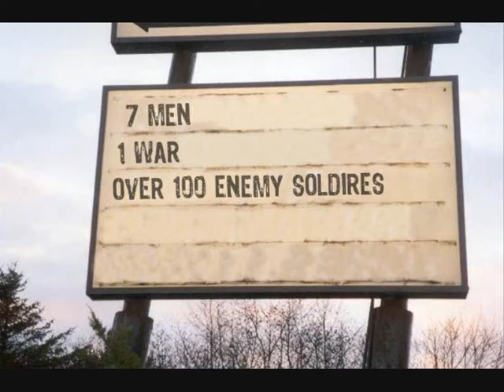Lego war at death hill trailer 2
Check out other trailers and the official website coming soon. if you want to find out more just message me or add a comment